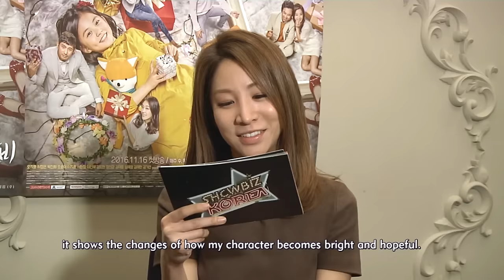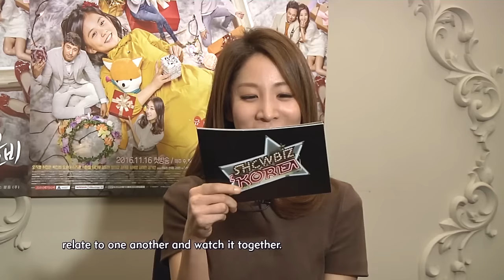Showbiz Korea _ Actress PARK JIN- HEE(박진희) Interview _ Part 1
배우 박진희 인터뷰

Welcome to another fun session of Exclusive Date! Today's guest is actress Park Jin-hee, who is known for her beautiful looks and outstanding acting. She is set to make viewers cry through the new drama "My Fair Lady." Let's meet her right now!